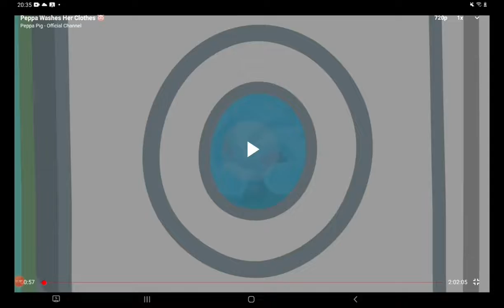22 February 2022(2)